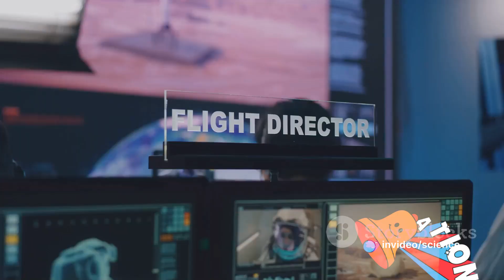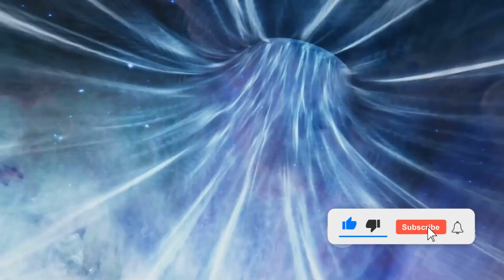Quantum Drive: The Lost Connection!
In this mind-boggling video, we delve deep into the mysterious disappearance of a spacecraft equipped with an experimental quantum drive!

Join us as we unravel the puzzling enigma and explore the thrilling possibilities of this cutting-edge technology. What could have caused the loss of contact?
Is this an anomaly or something more sinister? Prepare to have your mind blown as we analyze the evidence and speculate about the mind-bending implications.

(00:17) The Dawn of Quantum Space Travel
(01:34) The Unexpected Silence
(03:37) Theories and Speculations
(05:17) The Unanswered Question

All copyrights are registered to the channel ©